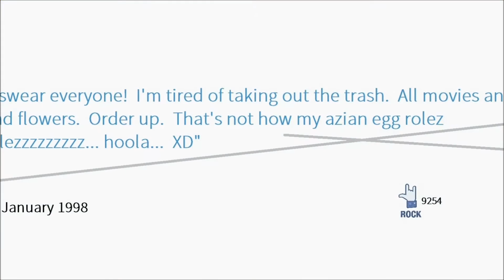Here's my Facebook PARODY movie.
Here's my Facebook movie.
This is how they really should have done it.